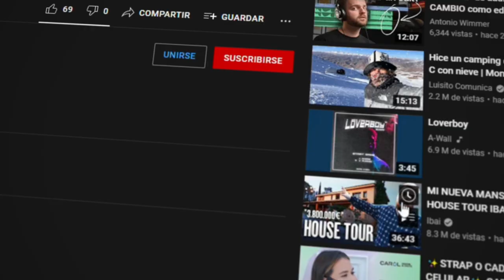APRENDE a HACER PULSERAS ELASTICAS FÁCIL CON FIMO Y DIJES - ✨ DIY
En este video te enseñaremos a crear una pulsera elástica con fimo

🔷Bola:
🔷Nylon Elastico: